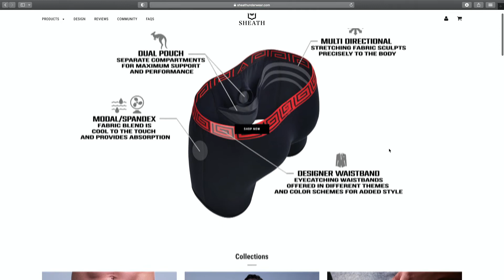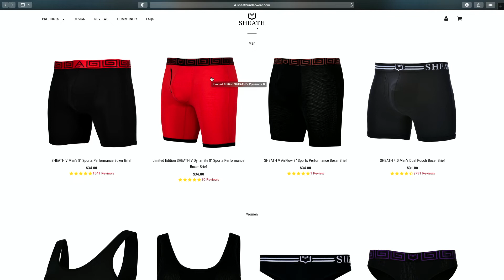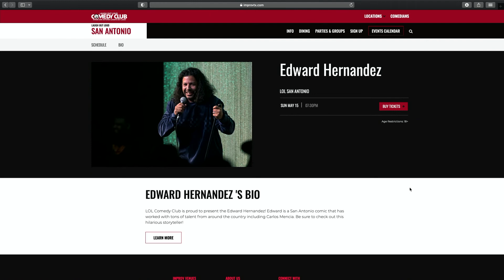Nobody's Happy #74: Just and Fair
Epididymal hypertension, no more young man workouts and pausing or not pausing the tv when she talks to you. With comedians George Anthony (You're Home podcast) and Joshua Cabaza (Willful Ignorance podcast).
Joshua Cabaza and George Anthony host Willful Ignorance podcast